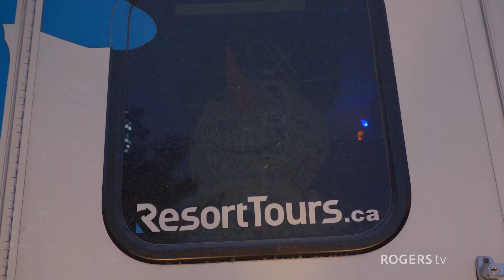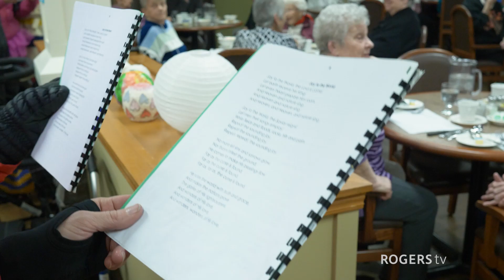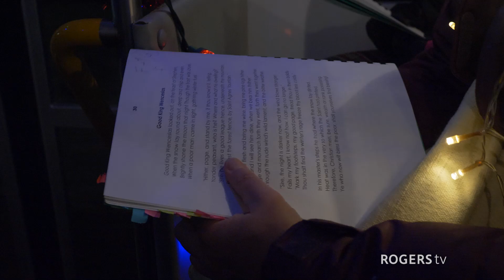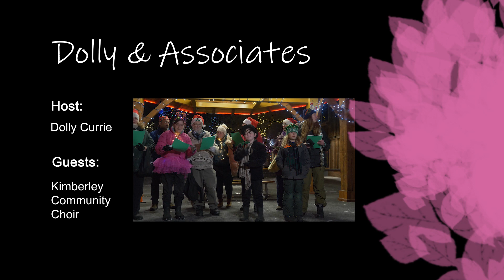Dolly & Associates 28/ Kimberley Community Carol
The Kimberley Carol is officially our favorite Christmas event! A very special thank you to The Kimberley Choir and Simply Kimberley who didn't just join in but who truly showed up to create a magical moment for our community. We look forward to making this event bigger and better each year. Merry Christmas Everyone